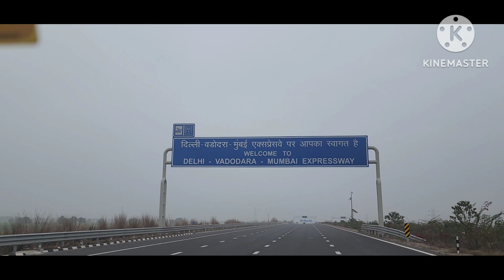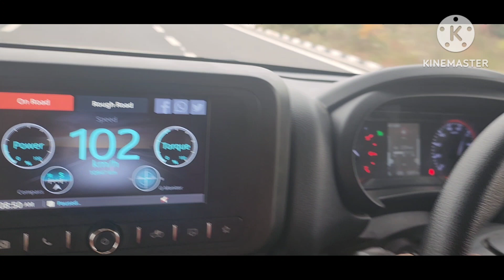छोटी गुजरी को सपोर्ट करो🙏aaj ham kaha jaire h video ko pura dekhna jai shree Balaji maharaj ki jai 🙏